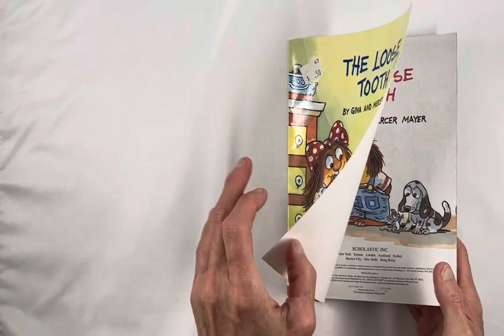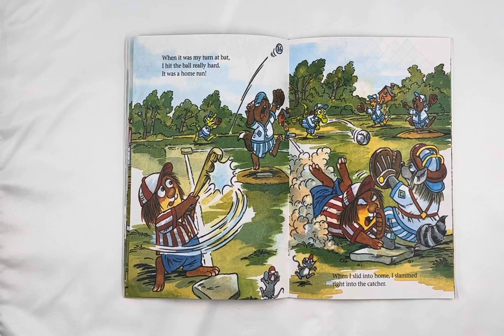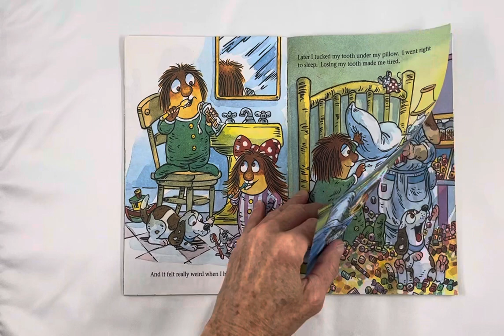The Loose Tooth, By Gina and Mercer Mayer